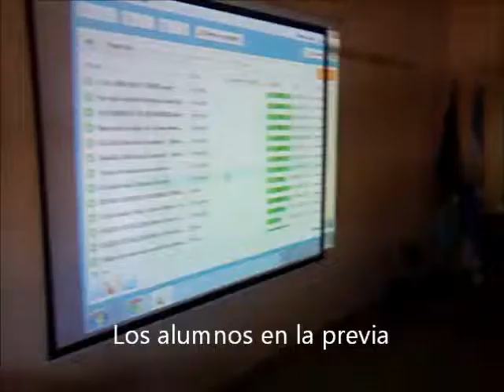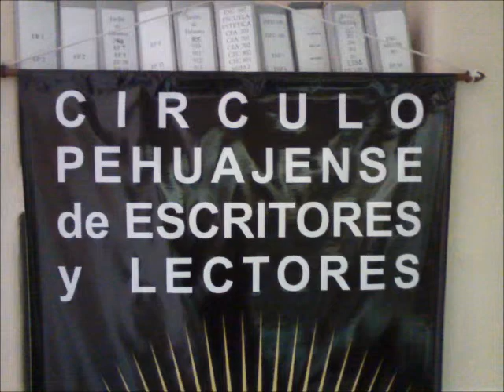Taller de narración oral escénica